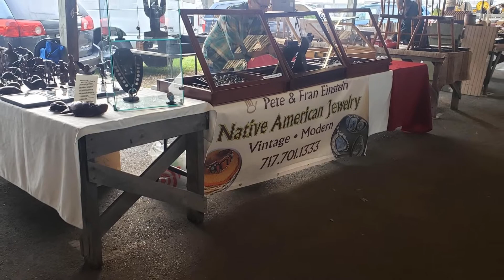September 2021 Extravaganza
September extravaganza Sept 24, 25, 2021
740 Noble St. Kutztown Pa.